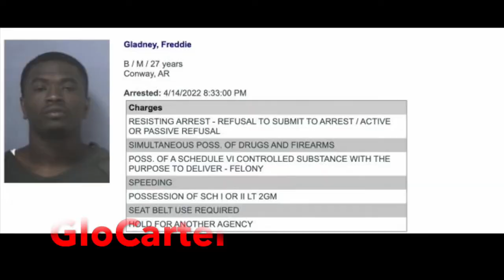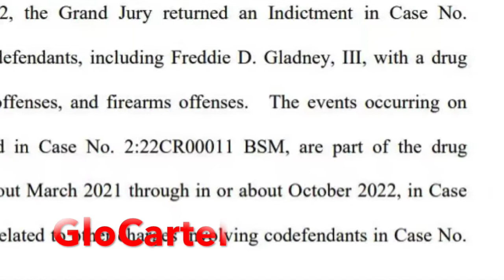(Breaking News) QC Rapper Bankroll Freddie INDICTED BY FEDS 34 People Arrested😱